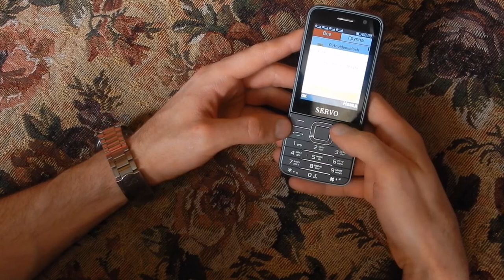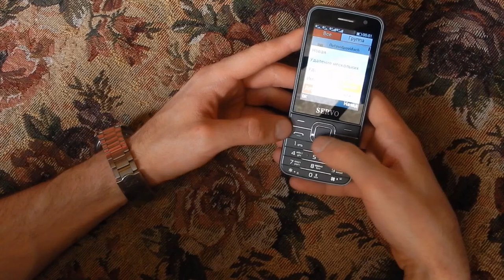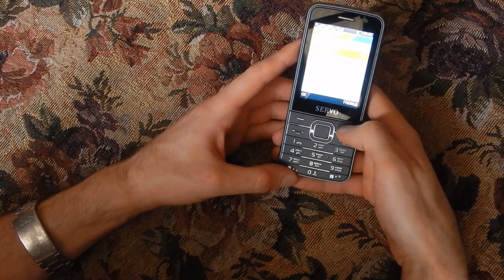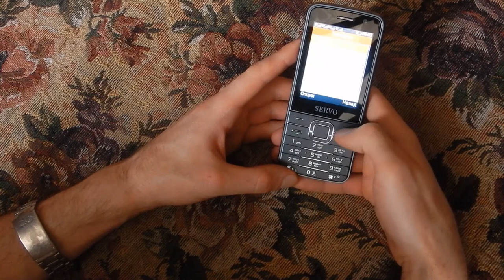Обзор SERVO 9500 на 4 сим (GSM/SMS/MMS/GPRS/WAP/Bluetooth/FM/MP3/3GP/WAV/AMR)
Лучший телефон на 4 сим на сегодняшний день.

_______Краткие характеристики:_______

* 4 SIM-карты одновременно в сети в режиме ожидания
* Стандарт связи GSM850/900/1800/1900MHz (KyivStar, Life, MTS/Vadafone)
* Размер 127.9х59.4х12мм
* Батарея 1800mAh (BL-4D, при необходимости подходит от Nokia)

* Экран 2.8"/7.2см
* Фотокамера (JPG 240х320)
* Видеокамера (3GP 320х240)
* Фонарик/Вспышка

* Диктофон в формате AMR/WAV
* Автозапись всех телефонных разговоров (!)
* Автозапись радиопередач по расписанию (!)
* Запись радиопередач в реальном времени

* Калькулятор
* Календарь
* Расписание задач/дел
* Будильник
* Автосинхронизация даты и времени по сети оператора (!)

* Аудио/Видео плееры
* 3.5мм разъем наушников
* Bluetooth stereo (A2DP)
* FM-приемник работает без наушников (!)
* Слот карты памяти microSD
* microUSB разъем подключения к ПК или ЗУ

* Приложения WhatsApp, Facebook
* Игры Сокобан, Тетрис (!)
* Браузер
* Редактор рингтонов (встроен в плеер)

* Телефонная книга на 300 контактов (+ память сим)
* 4 группы абонентов
* На 1 контакт можно добавить - 1 номер телефона, 1 фото
* Доступны импорт/экспорт/копирование vCard на СИМ или Карту памяти
* На каждую СИМ можно задать свой рингтон как на звонок так и на сообщение

_______Стандартный комплект:_______

* Телефон
* Батарея
* СЗУ
* Товарная упаковка

_______Подарки:_______

* Наушники